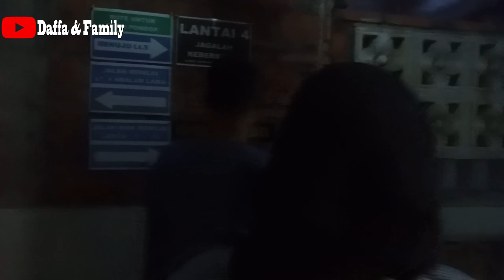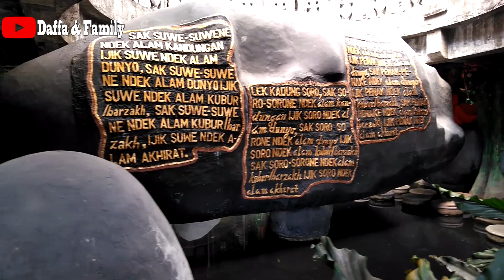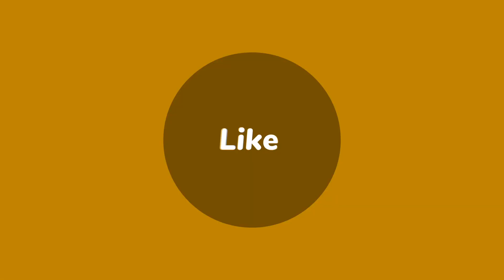WISATA RELIGI DI MALANG ||MASJID TIBAN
Saat ini kita berada di masjid Tiban Turen, termasuk salah satu wisata religi yang ada di kota Malang,,, tepatnya ada di Turen Kab. Malang... kita akan masuk ke masjid Tiban ini tapi tidak seluruhnya ya kita masuki karena sangat luas masjid ini..